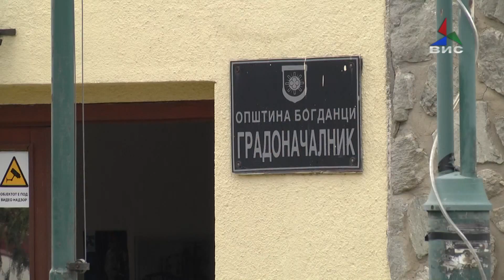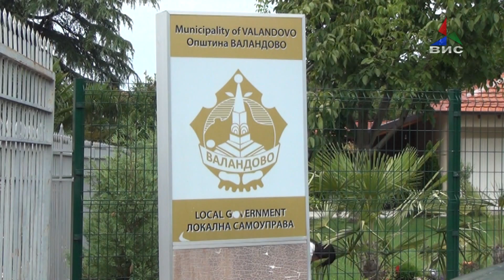Прилог- ВМРО - ДПМНЕ на локалните со актуелните градоначалници